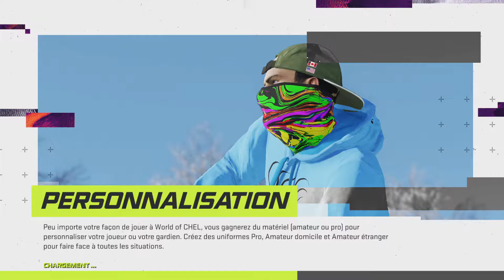LMQ Halifax VS Rimousk partie 1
LMQ Halifax VS Rimouski partie 1